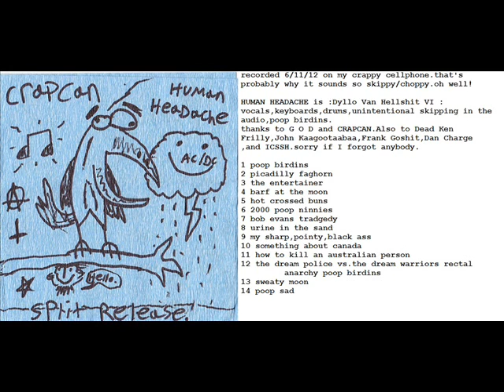Human Headache - How To Kill An Australian Person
Crapcan/Human Headache Split (2012)